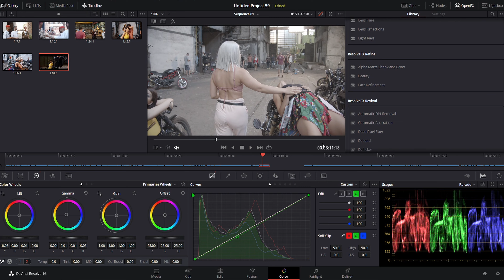BTS "Irina Rimes x Cris Cab - Your Love " Simona Mereu Choreo & Casting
by Simona Mereu